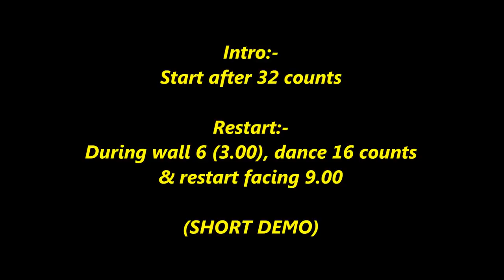Life After Love line dance (Demo) 3/1/18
Choreographer :  Dwight Meessen (October' 2017)
Intro :-
Start after 32 counts
Restart:-
During wall 6 (3.00), dance 16 counts & restart facing 9.00
(SHORT DEMO)